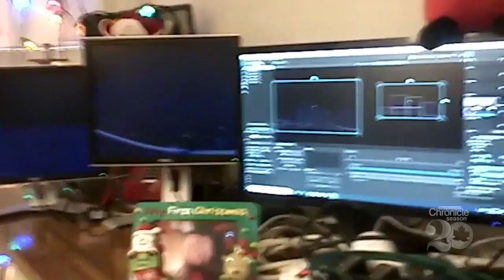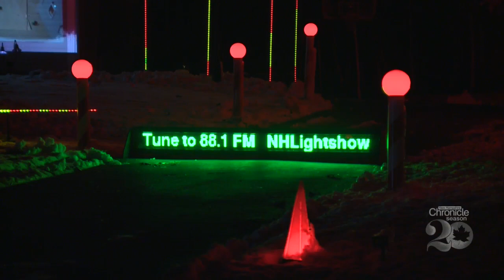Tuesday, December 15th: Lighting up the Holidays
Move over Griswolds, NH has it's own light fight!